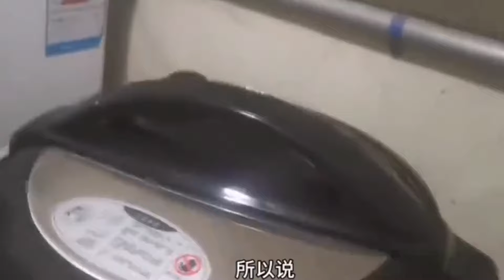骑行快两年准备停下留在世界中心冈仁波齐创业起步就被难住了！【朵拉的骑行床车生活】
骑行快两年准备停下留在世界中心冈仁波齐创业起步就被难住了！
跟我一起仗剑走天涯，一个人自行车拖挂小房车
喜欢运动精致的单身旅行，我目前终于骑行到西藏